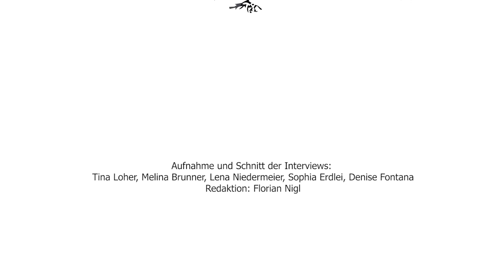Interview mit Frau Jemetz